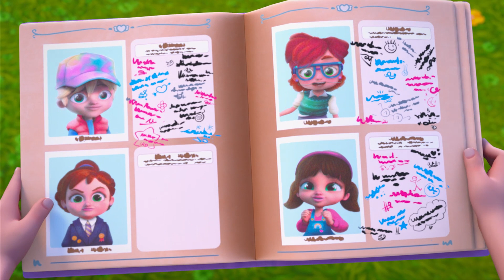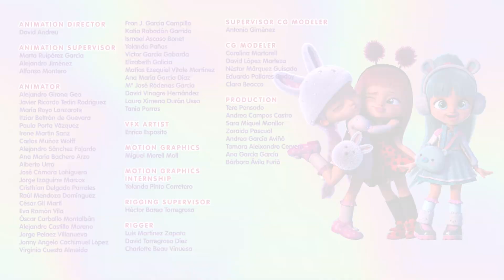📸💃 A FOTO do ANUÁRIO 💃📸 BFF 💗 PORTUGUÊS de PORTUGAL 💖BEST FRIENDS FOREVER 🦋 DESENHO